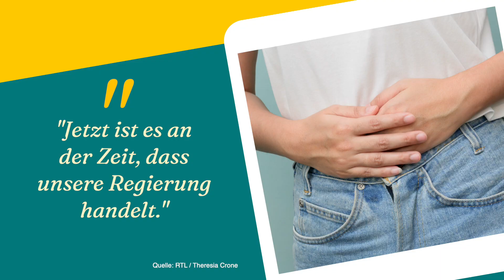Kampf gegen Endometriose: Karl Lauterbach soll handeln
Die Krankheit Endometriose gilt immer noch als sehr umstritten. Die von der Krankheit betroffene Theresia Crone will mithilfe einer Petition an Karl Lauterbach eine Endometriose-Strategie erwirken.